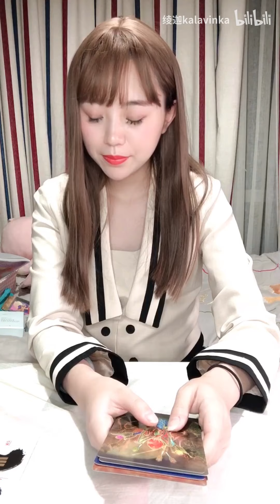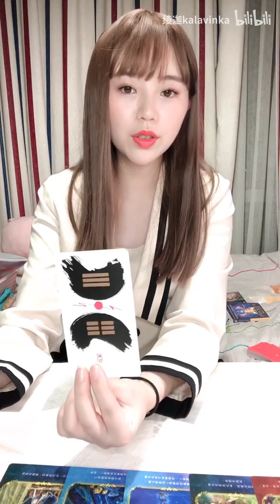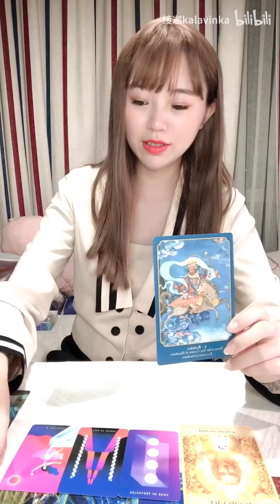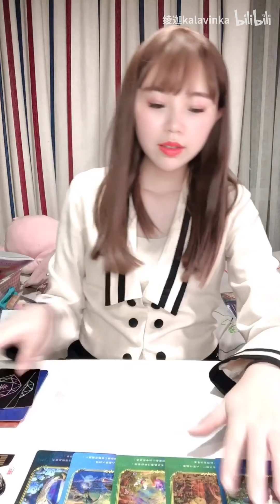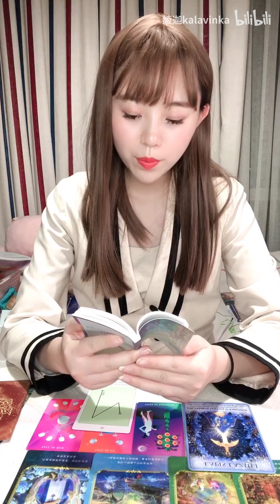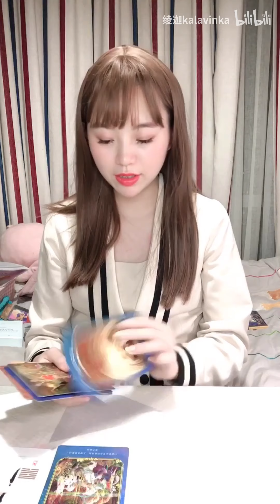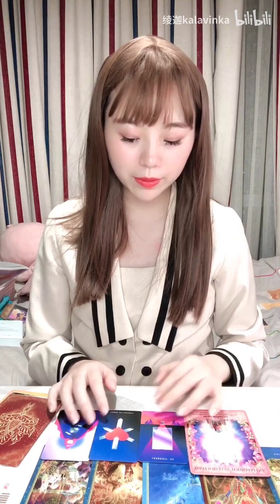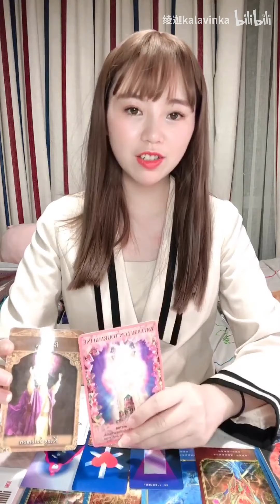【高灵的指引+疗愈】个人成长系列——今年我的课题过得如何啦？有完成吗？指导灵有什么提示呢？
mina~好久不见！甚是想念！！么么哒~
这次是一个姐姐选的题目，个人成长向的。大家有想要做的大众ZB主题也可以在下面留言哦！